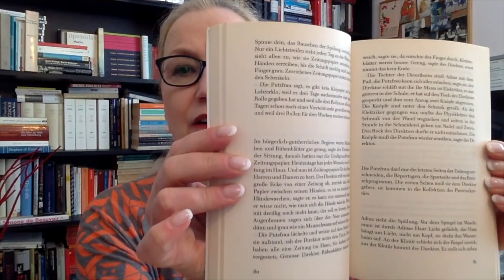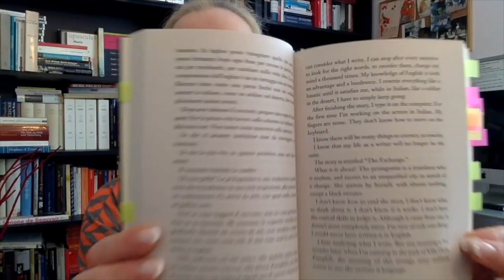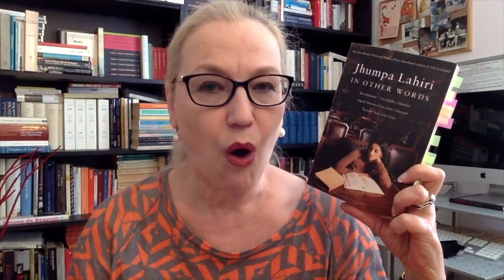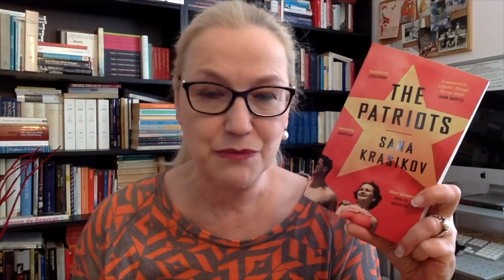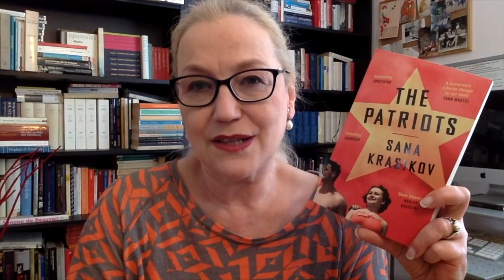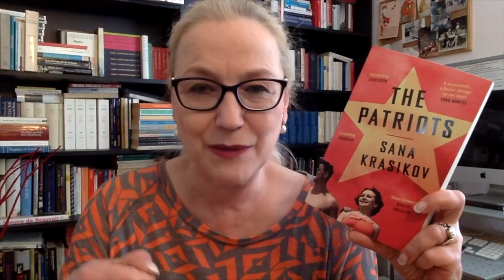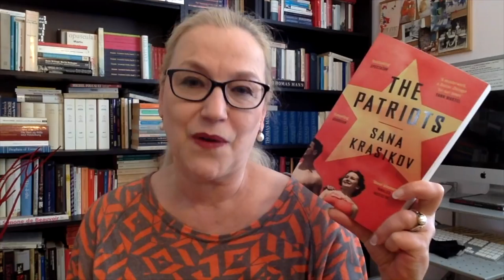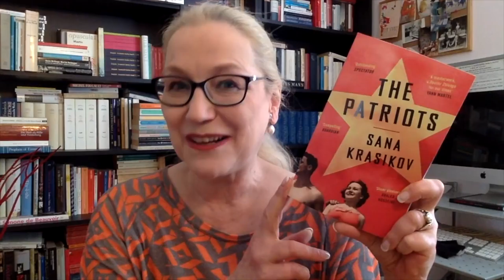RecentReads: Stranger in a Strange Land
Let's chat about the books that I've read recently.

Challenge #7: Read a book set in Russia or by a Russian author